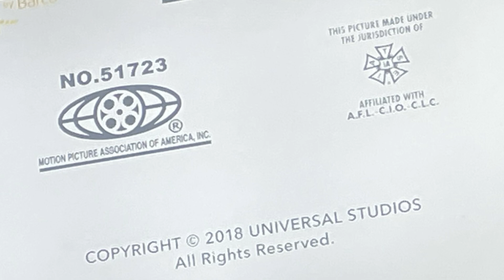My Cinema Stuff For The Grinch (2018)